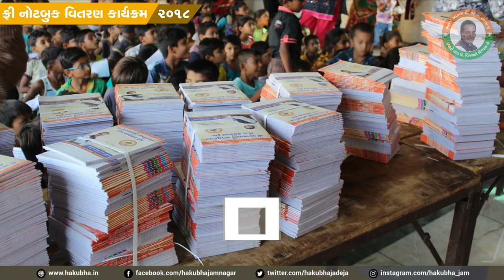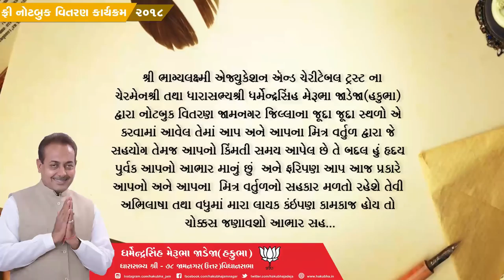Free Notebook Vitran Program 2018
Free Notebook Vitran to all students in jamnagar 78-North north area.completed 10 days program in different wards.